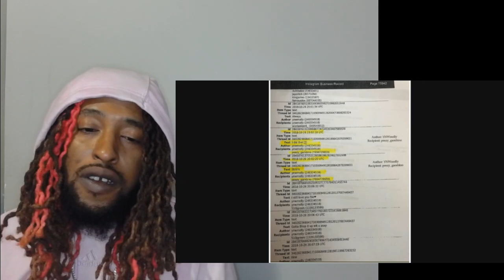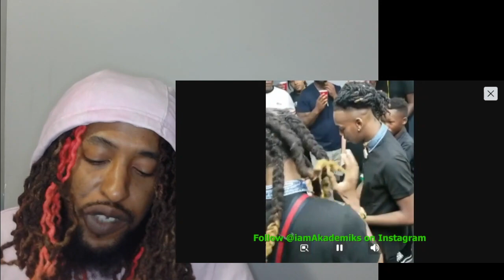YNW Melly allegedly authorized the murder of his OWN MOTHER according to Investigator in Deposition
yall tell me what yall think